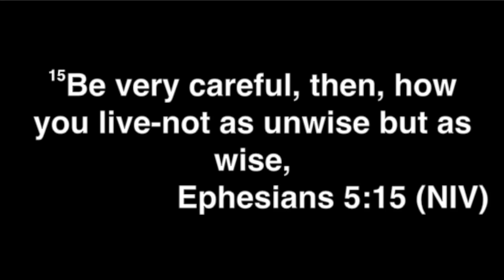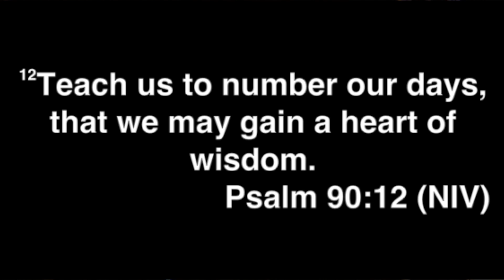The challenge of change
Pastor Steve Nalley